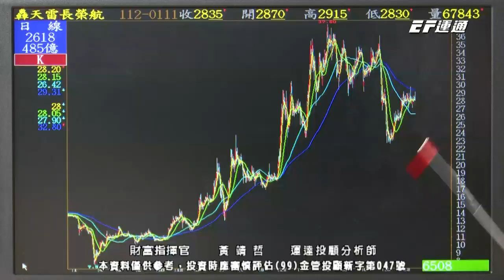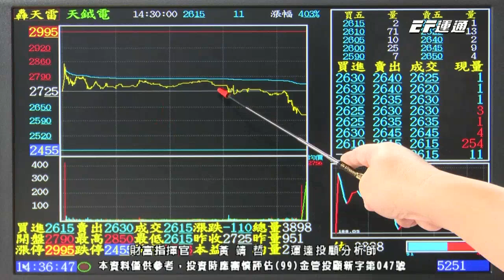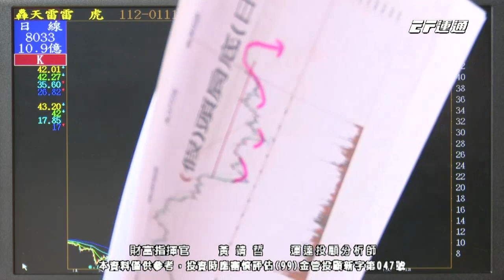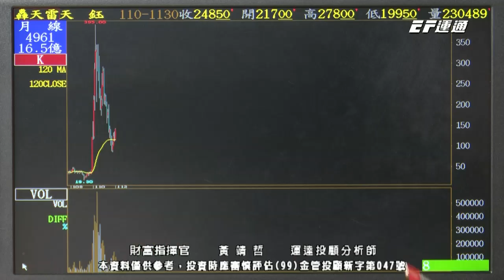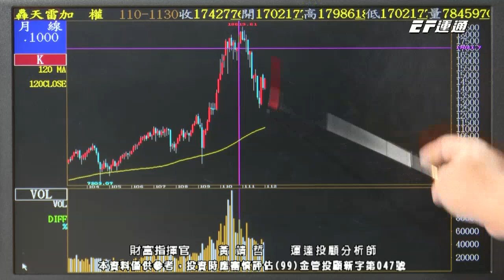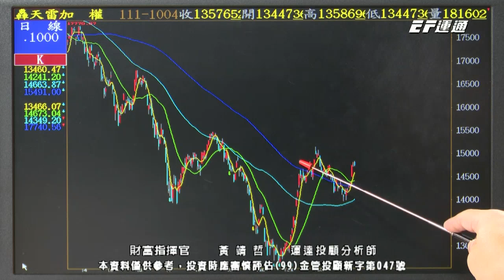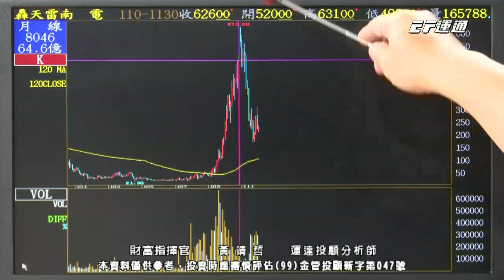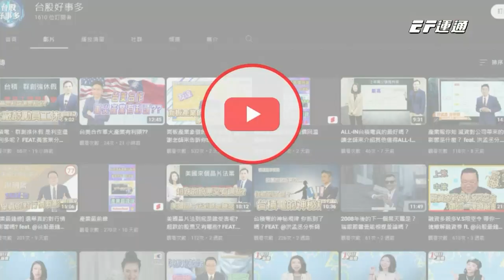20230117 1430 黃靖哲 財富指揮官